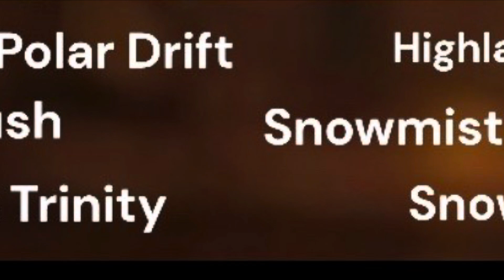SANTGRIAL SIBERIANS LITTER KS - Males